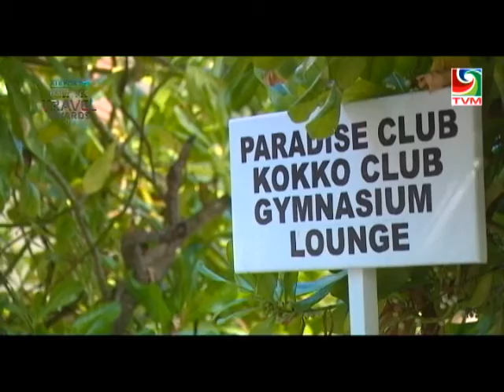Maldives Travel Awards 2016 Countdown Show E02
This show features this years Conference Host Bandos Maldives